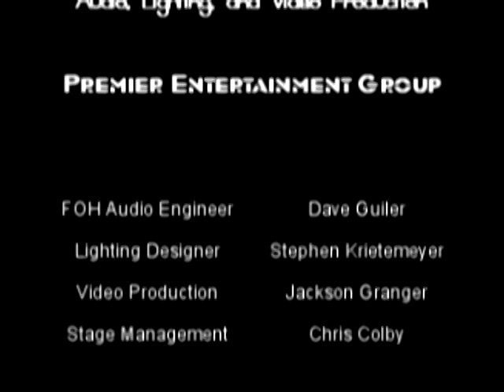Help For Haiti Concert - Kenny Heard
Premier provided full production for one of Troy, Alabama's awesome acts, Kenny Heard and Ryan Alan. It was a great show and 11 other acts joined together to raise over $3,400 for Doctors Without Borders!